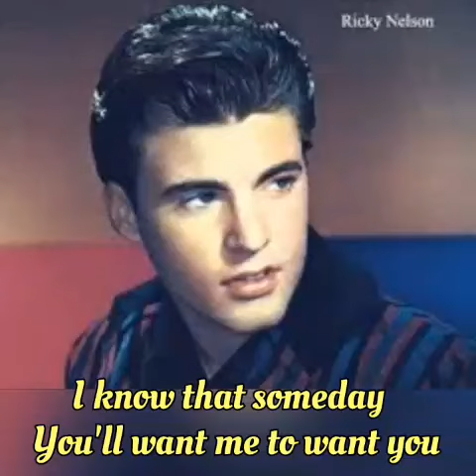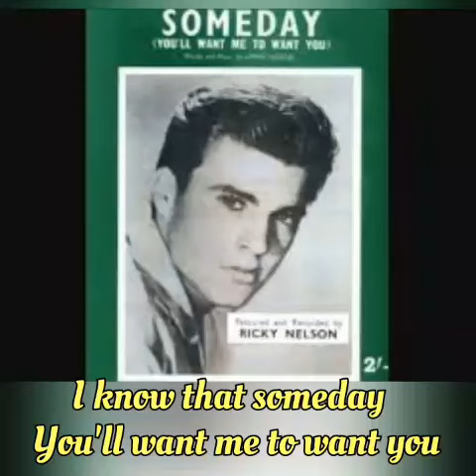SOMEDAY (You'll Want Me To Want You) - in Ricky Nelson style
"My Own Way  Of Reminiscing and  Interpreting Old Songs."
Bringing back the "Fond and Passion" of singing oldies but goodies 60's songs, sang and made famous by well known 50's60's singers, in their style, that serves as a tribute/remembering song in honor for them.
Vocals: Dads de Guzman, 2019